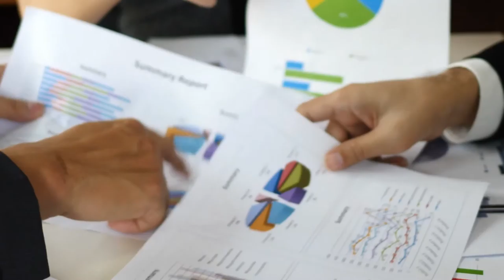MAA Ética Profesional - Inicio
En el quehacer diario, el hombre se enfrenta a una diversidad de situaciones en las cuales, de una u otra forma, actuará bajo sus propios principios o bajo normas sociales que permitan a quien actúa y, a la vez a los demás, la interpretación de una realidad moral desde los puntos de vista social, psicológico, lingüístico, religioso o jurídico, a la luz de las diversas concepciones o sistemas éticos.

Coordinador

Soporte Tecnológico